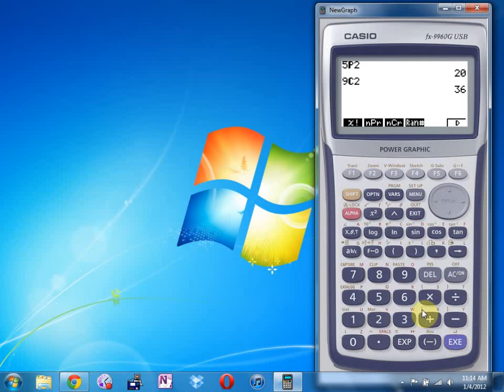Casio Calculator Probability Functions